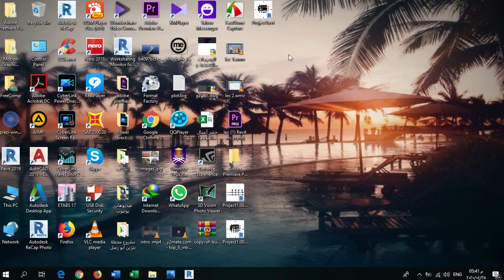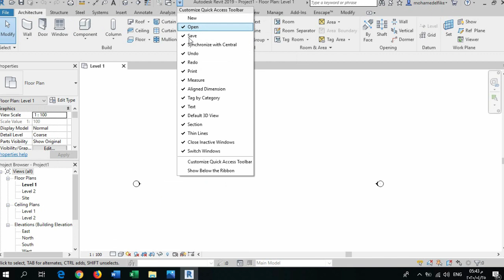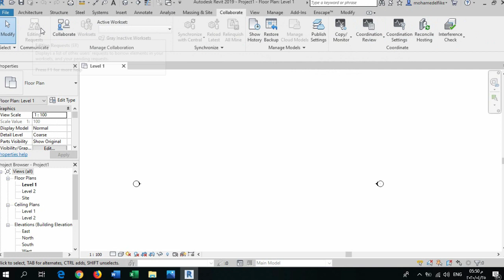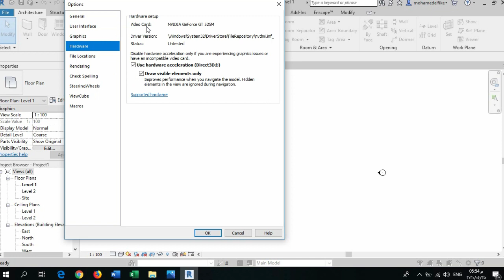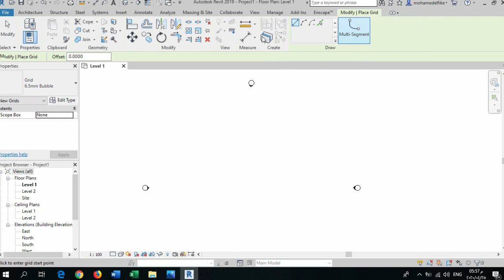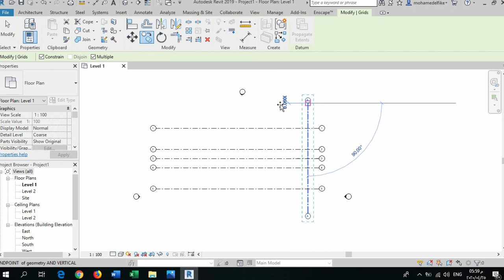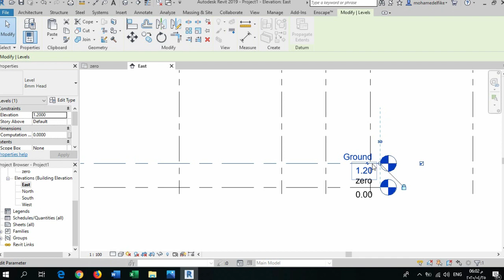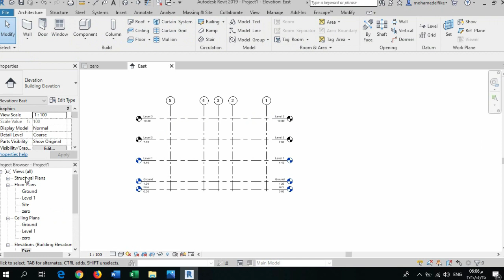REVIT Architecture Course | Lec (2) | User interface+Levels+Grids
كورس برنامج الريفيت المعماري للمهندس / محمد الفقي
الفيديو الثاني : شرح واجهة برنامج الريفيت + رسم المحاور والمناسيب لمشروع العمل

اختصارات البرنامج :

(Modeling+Drafting)

GR - Grid
EL - Elevation
LL - Levels
WA - Wall
WN - Window
DR - Door
CL - Structural Column
CM - Component
RP - Ref plane
DI - Dimension
TX - Text
RT - Room Tag
GP - Group

(Editing)
RE - Scale
Al - Align
OF - Offset
TR - Trim/Extend
AR - Array
CO - Copy
CS - Create Similar
MA- Match properties
PT - Paint
SF -Split Face

(View Menu)
VR - View Range
RR - Render
GD - Graphic Display Options
VG - Visibility Graphics
F8- Navigation Wheel
HH - Hide object
HI - Isolate object
ZZ - Zoom region
ZO - Zoom out
ZX - Zoom to fit
WC - Window cascade